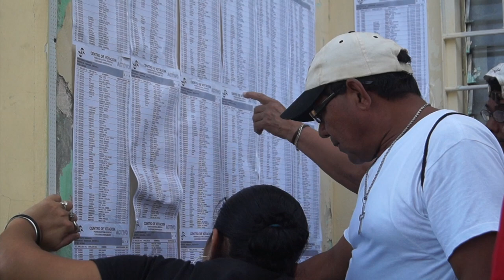Félix Maradiaga advierte huelga de hambre. Alerta por tormenta Bonnie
Berta Valle denunció que su esposo, el preso político Félix Maradiaga, ha perdido unas 60 libras de peso, continúa aislado, mal alimentado y sometido a torturas. Además, conversamos con el agrometeorólogo Agustín Moreira, director de OFENA, sobre el ingreso de la tormenta tropical Bonnie a territorio nicaragüense.